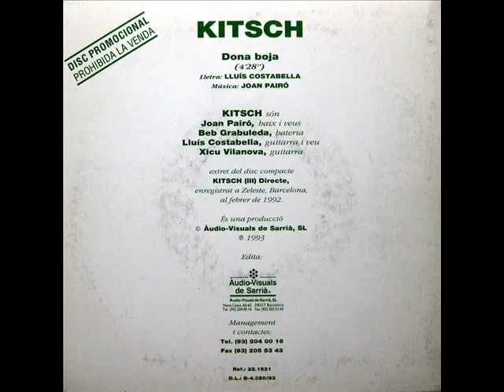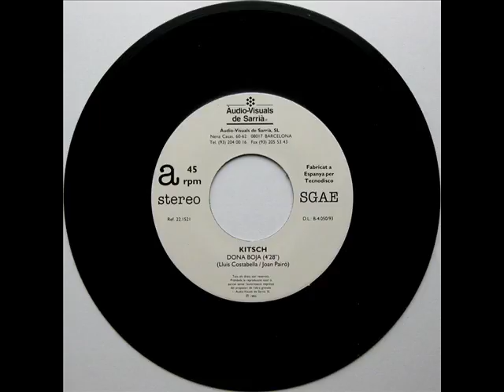Kitsch - Dona Boja - SG 1993 (Promo)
Intèrpret: Kitsch
Títol: Dona Boja
Format: SG 45 RPM - Promo d'una sola cara
Segell: AudioVisuals de Sarrià
Número de Catàleg: 22.1521
Any: 1993

A: Dona Boja [Lluís Costabella, Joan Pairó] 0:00
B: